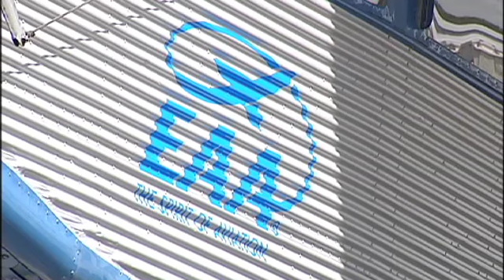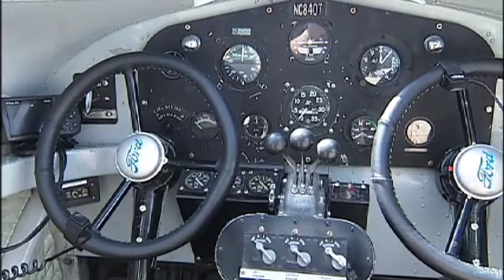SNN6: 1929 FORD TRI-MOTOR SARASOTA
A classic Ford machine is in Sarasota for the next few days, but its is not a car.  It's a 1929 Ford Tri-motor Airplane.  The plane is the first of its kind, and this week, it's at Sarasota Bradenton International Airport offering rides to the public.  SNN Local News 6 Reporter John Andrews has more on the vintage airplane.